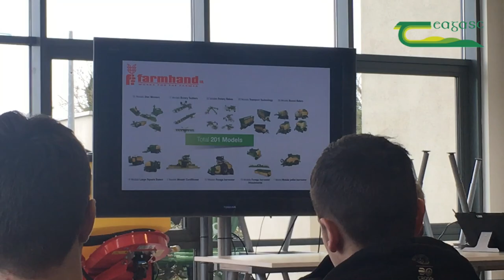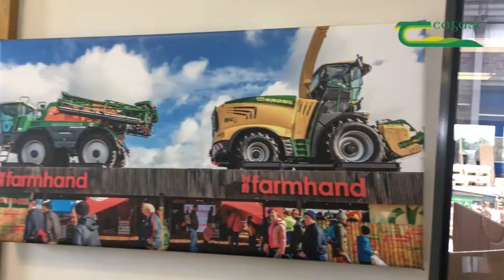Farmhand LTD machinery importers tour Teagasc Clonakilty Ag College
Highlights of a recent study trip to Farmhand LTD HQ. Farmhand LTD are a major importer of farm machinery and parts into Ireland. Brands such as KRONE, Quicke, AMAZONE and Zuidberg had equipment on view throughout the tour.
We would like to thank all the staff at Farmhand LTD for a very interesting and informative trip.

Interested in a career in Agriculture? Check out the courses available at Teagasc Clonakilty Agricultural College: